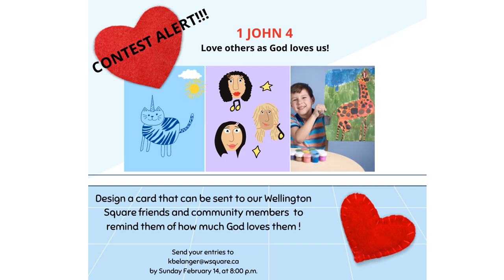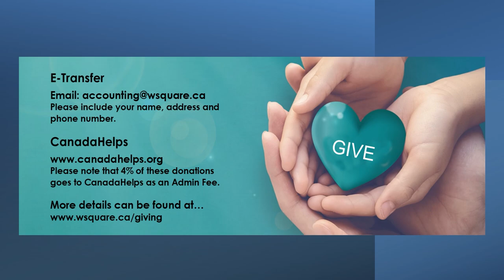Sunday February 14, 2021 Streamed Traditional Service